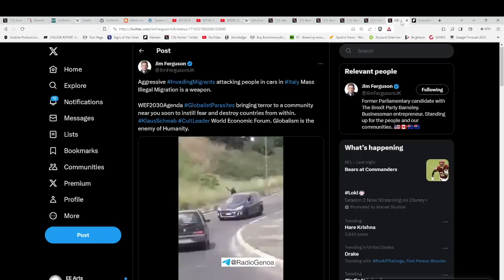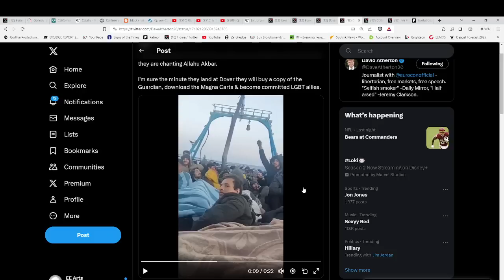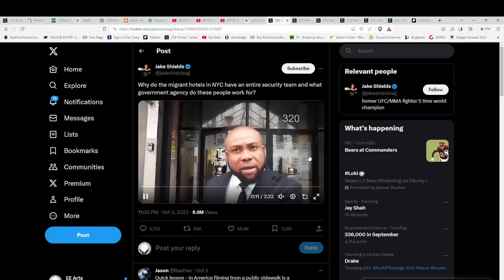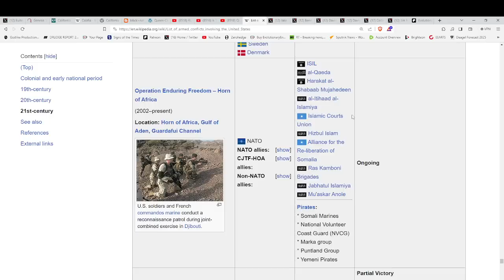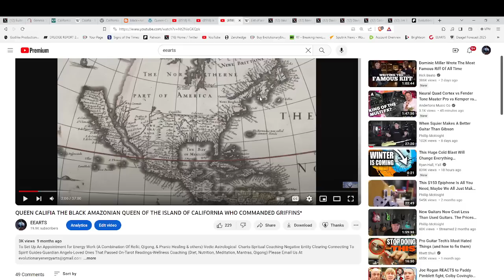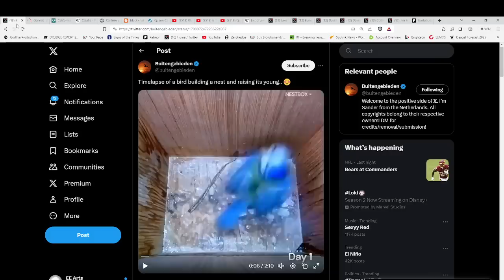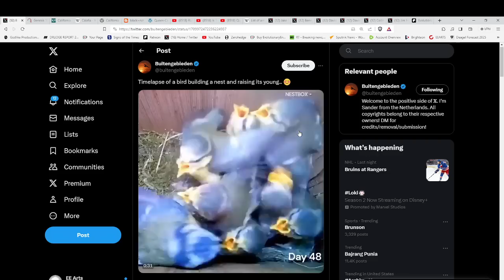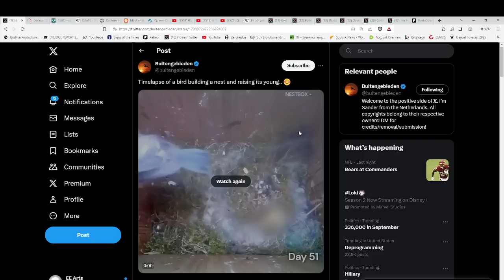A POTENTIALLY LIFE SAVING MESSAGE-WATCH TO THE END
For truly uplifting energies & frequencies in these times!